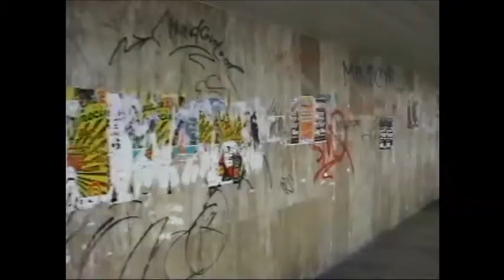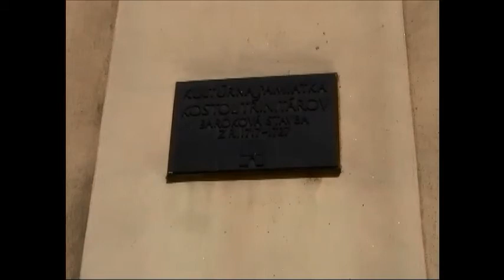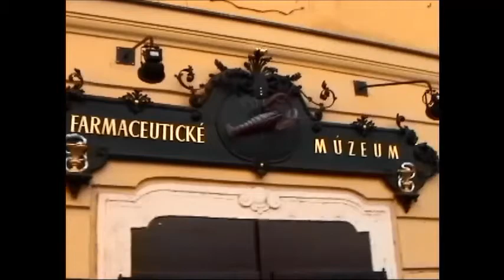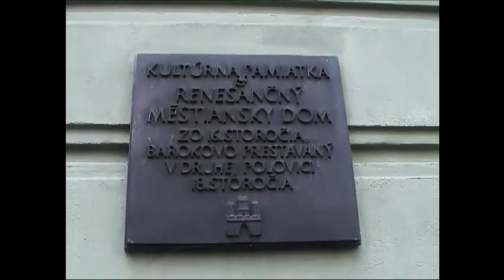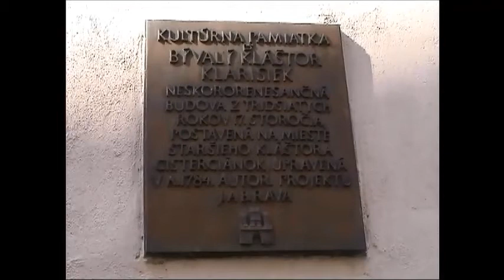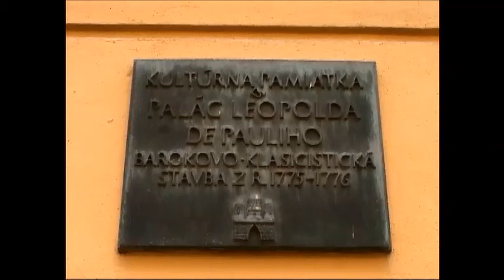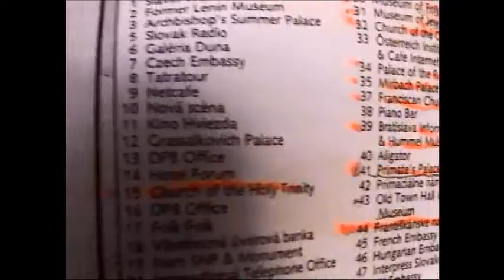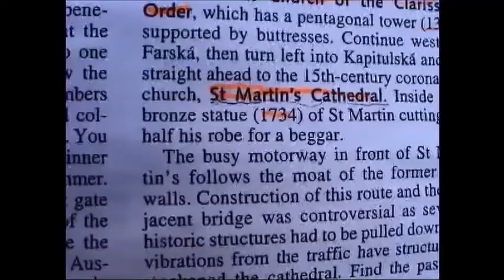Bratislava (Slovakia)-walking tour(1) 斯洛伐克首都-布拉提斯拉瓦漫遊